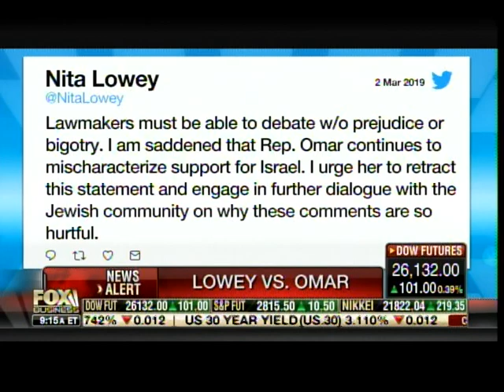Jewish Leader: Ilhan Omar a "Filthy, Disgusting, Hater"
Jewish Leader rips Democrat Ilhan Omar for her continued antisemitic remarks.